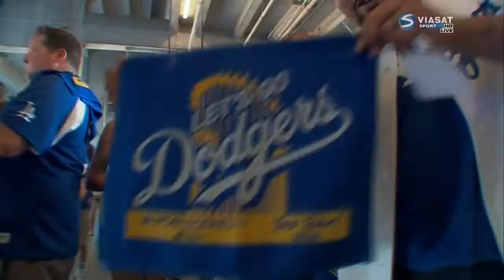MLB 2017 WS G2 Houston Astros @ Los Angeles Dodgers 720p 50fps 25 10 2017